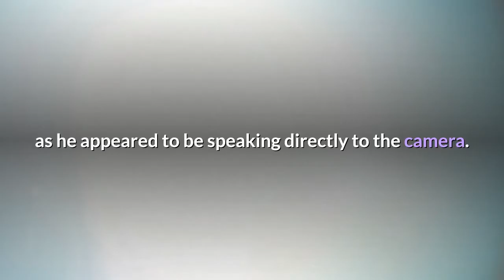Barack Obama made a surprise appearance as a virtual fan at the NBA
Former President Barack Obama made a surprise appearance at Game 1 of the NBA Finals on Wednesday night. Obama appeared as a virtual fan during the first quarter of Game 1 of the Finals between the Los Angeles Lakers and Miami Heat, shown on a screen of virtual fans alongside Lakers legend-turned-broadcaster Shaquille O'Neal. It wasn't clear whether or not Obama was aware that he had the spotlight on him at the moment, as he appeared to be speaking directly to the camera. On Twitter, fans and former players alike seemed to enjoy Obama dropping in on the game. Obama has shown his love of basketball throughout the years of his presidency and post-presidency. He was notably present at the Duke-North Carolina game during which then-freshman superstar Zion Williamson turned his ankle. While he couldn't make it to the game in person on Wednesday night, sitting in as a virtual fan is the next best thing. Jalen Rose says a 4th championship puts LeBron James on the NBA's Mt. Rushmore, but Michael Jordan would still be the 'GOAT'LeBron James' abrupt exit from the Heat infuriated Pat Riley and sent the team down a risky path back to championship contentionLeBron James analyzed the 2019 playoffs by watching 'every single minute' as it happened, even when he was in Cabo or at a hookah lounge